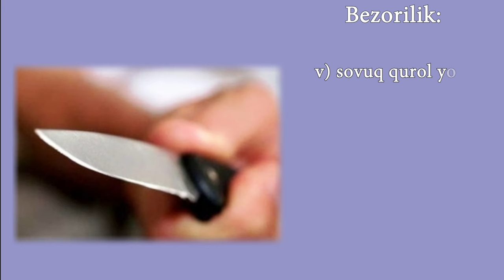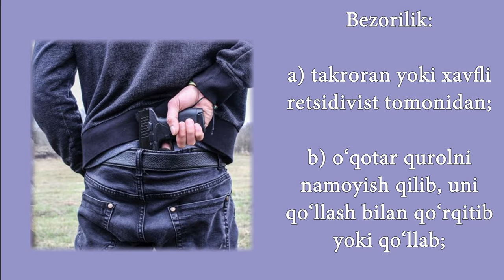Ўзбекистон Республикасининг Жиноят кодекси 277-модда. BEZORILIK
O‘ZBEKISTON RESPUBLIKASINING JINOYAT KODEKSI 277-MODDA. BEZORILIK

Bezorilik, yaʼni jamiyatda yurish-turish qoidalarini qasddan mensimaslik, urish-do‘pposlash, badanga yengil shikast yetkazish yoki o‘zganing mulkiga shikast yetkazish yoxud nobud qilish ancha zarar yetkazish bilan bog‘liq holda sodir etilsa, — bazaviy hisoblash miqdorining ellik baravaridan yuz baravarigacha miqdorda jarima yoki uch yuz soatgacha majburiy jamoat ishlari yoxud uch yilgacha axloq tuzatish ishlari bilan jazolanadi.

Bezorilik:

a) badanga o‘rtacha og‘ir shikast yetkazib;

b) bir guruh shaxslar tomonidan;

v) sovuq qurol yoki kishining sog‘lig‘i uchun amalda shikast yetkazishi mumkin bo‘lgan narsalarni (qurol sifatida) namoyish qilib, ularni qo‘llash bilan qo‘rqitib yoxud qo‘llab;

g) o‘z mazmuniga ko‘ra umum eʼtirof etgan axloq qoidalarini namoyishkorona mensimaslikda ifodalanuvchi o‘taketgan behayolik bilan;

d) yosh bola, qariya, nogironligi bo‘lgan shaxs yoki ojiz ahvoldagi shaxslarni xo‘rlab;

ye) ko‘p miqdorda zarar yetkazib, birovning mulkini nobud qilib yoki unga shikast yetkazib sodir etilgan bo‘lsa, — uch yuz soatdan uch yuz oltmish soatgacha majburiy jamoat ishlari yoki bir yildan uch yilgacha ozodlikni cheklash yoxud uch yilgacha ozodlikdan mahrum qilish bilan jazolanadi.

Bezorilik:

a) takroran yoki xavfli retsidivist tomonidan;

b) o‘qotar qurolni namoyish qilib, uni qo‘llash bilan qo‘rqitib yoki qo‘llab;

v) ommaviy tadbirlar o‘tkazilayotgan vaqtda;

g) jamoat tartibini saqlash vazifasini bajarib turgan hokimiyat vakili yoki jamoatchilik vakiliga yoxud bezorilik harakatlarining oldini olish chorasini ko‘rgan boshqa fuqarolarga qarshilik ko‘rsatib sodir etilgan bo‘lsa, — uch yildan besh yilgacha ozodlikni cheklash yoxud uch yildan besh yilgacha ozodlikdan mahrum qilish bilan jazolanadi.